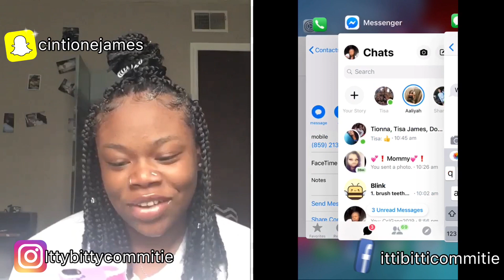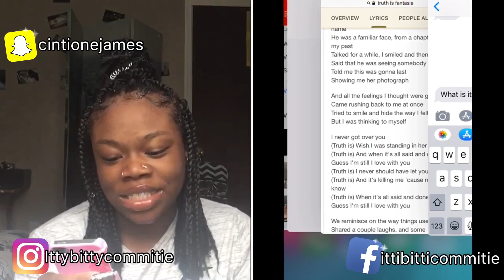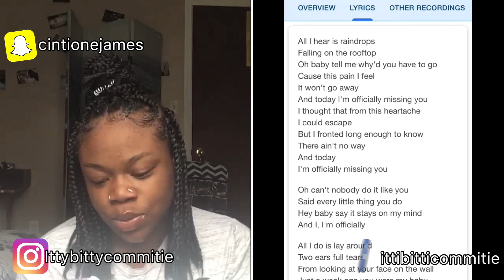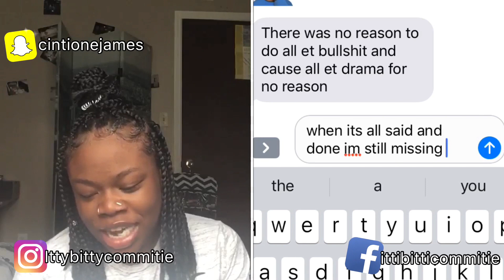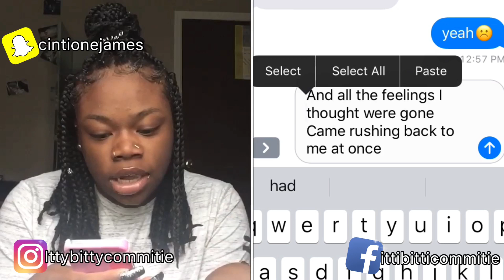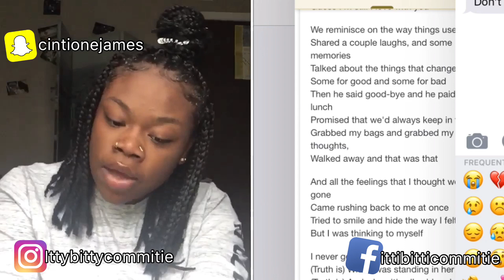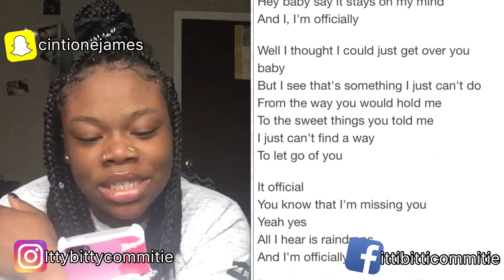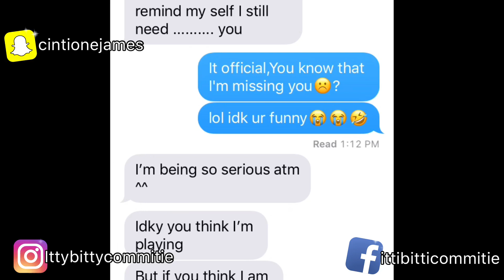LYRIC PRANK/HE SAID HE WANTS TO DO WHAT😱😱😱😱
EXCUSE THE BUMP🙄👋🏾
Period Pooh Had Him Locked🤣
Hope You Guys Enjoyed This Video💛